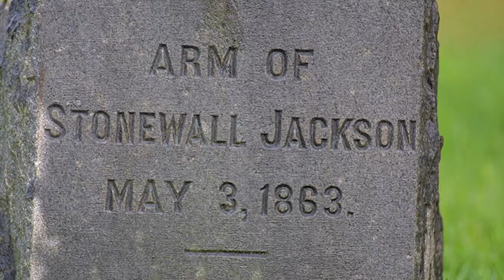Stonewall Jackson's Arm | HarkVlogs Season 2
I guess you can say he's "all right" now.

Thanks to Kellie Henry and Robert Gilstrap for tech support.
u da best

You know, Stonewall Jackson's arm would be one Confederate monument I wouldn't have a problem with!